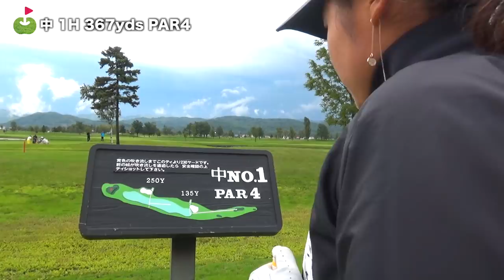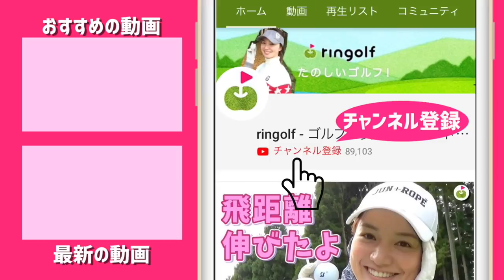夏の北海道でゴルフ！と思ったらまさかの事態に...笑【ほたるゴルフ#1】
今回は、ほのみちゃんが
GDOのイベント「ほたるゴルフ」に参加するため
北海道は美唄に行ってきました！

現地に着いた時には、天気がまさかの雷⚡️
果たしてどうなるのか！？
※GDOさんやゴルフ上の方が、雷レーダーで一を確認し十分な安全管理の上行っています。

♣本日のゴルフ場:ゴルフ5カントリー美唄コース